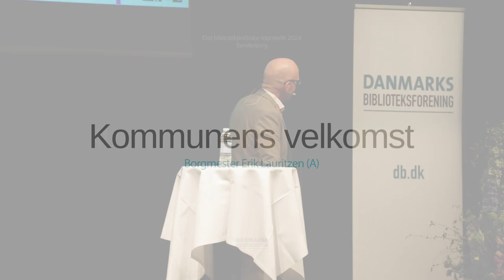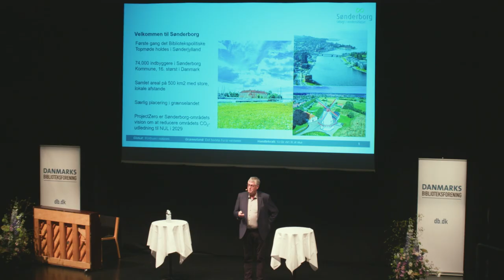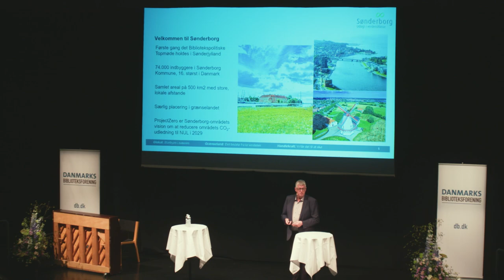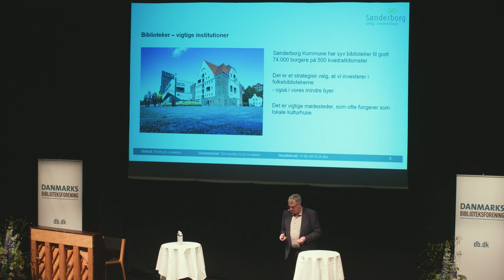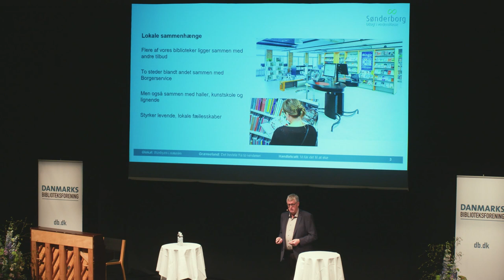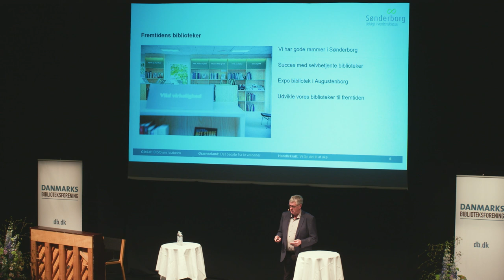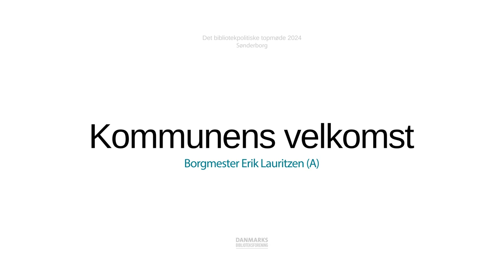Velkommen Erik Lauritzen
Borgmester Erik Lauritzen (A) byder velkommen til Sønderborg